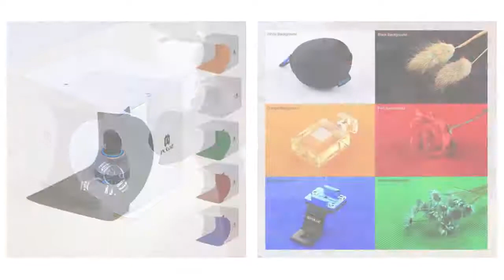Portable Lightbox Photo Studio Box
Make all of your photos stylish & captivating

Wouldn't you love to take every photo in a perfectly lit studio? The Flashery Studio Lightbox lets you take perfect pictures no matter where you go!

In today's digitally savvy world, regular smartphone photos simply won't do. What you need are clean, crisp, professional looking catalog-style product photos!

Introducing the Flashery Studio Lightbox, designed for photography enthusiasts, online sellers, students, handcrafters, advertisers and more!
Features

1. The photography light box is designed for small items of photography enthusiasts, crafters, artists, etsy sellers and other online sellers, professionals and product advertising clients.

2. Light box Studio allows quick and easy shooting of small products such as jewelry, accessories, toys, watches, gadgets and other items.

3. Assemble your own photo studio anywhere in minutes, you can unfold this LED lightbox studio and place it on any surface to get the perfect backdrop for small articles business photography, taking pictures for products.

4. Portable folding magnetic circuit structure design, more convenient to install and carry, built-in led light, providing average light and prevents shadows and reflections in your photos.

5. With 6 backgrounds pads, and build-in light and USB cable (You should prepare a usb charger to power it.).

6. Power supply: 5V, 1A (Not support the USB power output voltage more than 5V, such as Quick Charge).